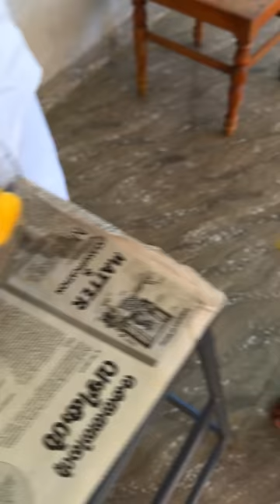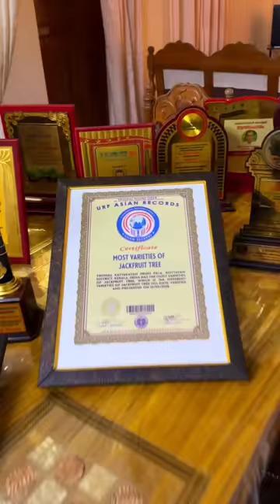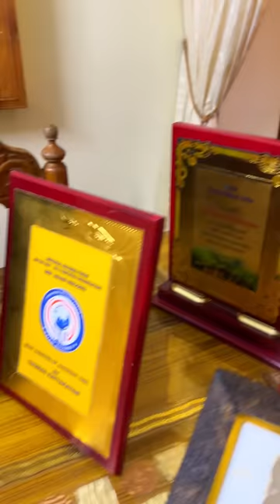Jackfruit Farm In Kerala | Amazing Fruits